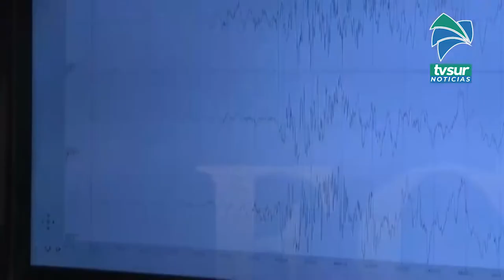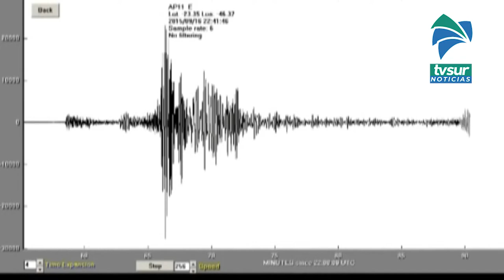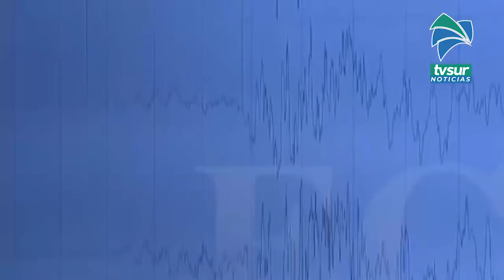Experto del Ovisicori califica de normal las réplicas que continúan tras fuerte sismo del miércoles